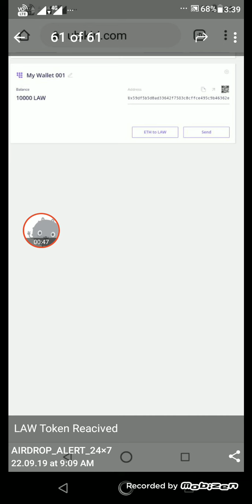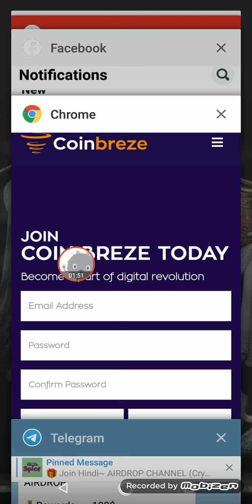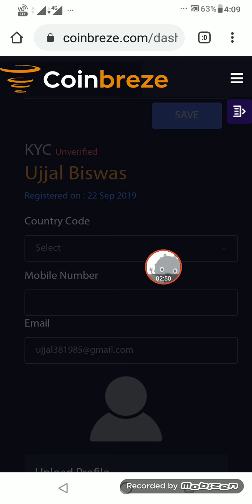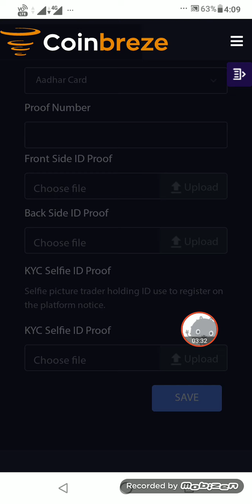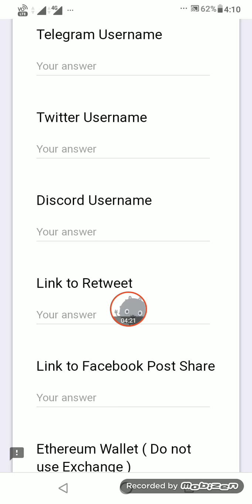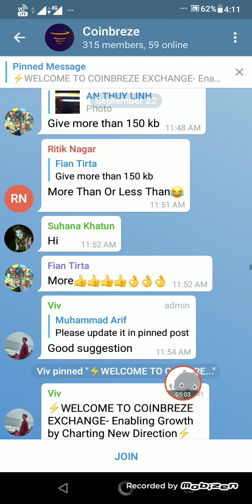Earn Free 40$ to 100$ | New COINBREZE EXCHANGE Airdrop Reviews.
Tags - Keywords :

new coinbreze exchange airdrop,
coinbreze exchange reviews hindi,
kyc coinbreze exchange,
coinbreze exchange tutorial,
best new cryptocurrency exchange airdrop,